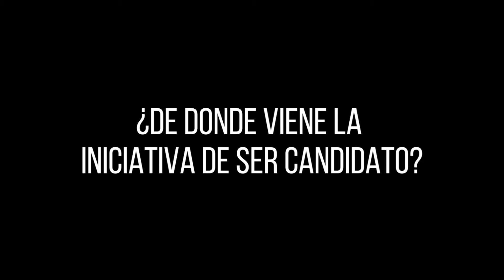Alex Ossandón - Candidato a Concejal por Combarbalá